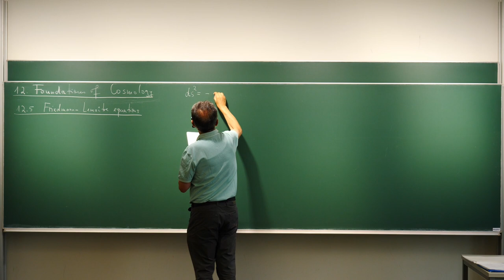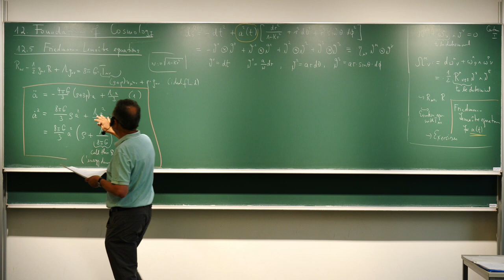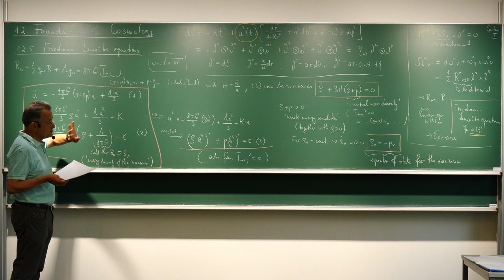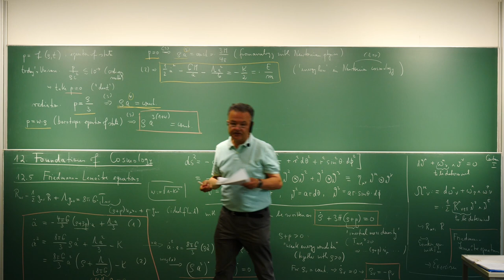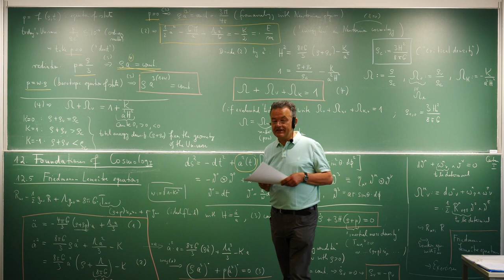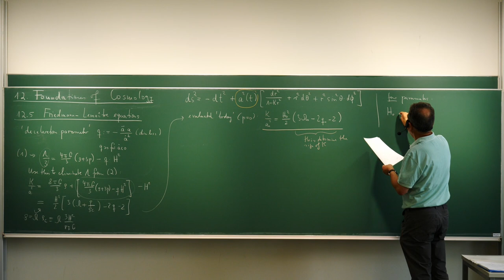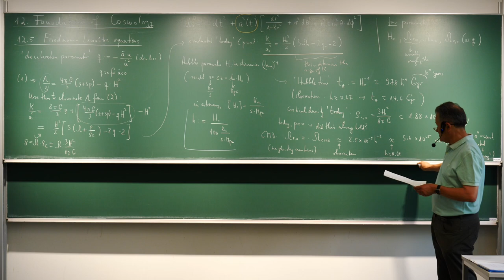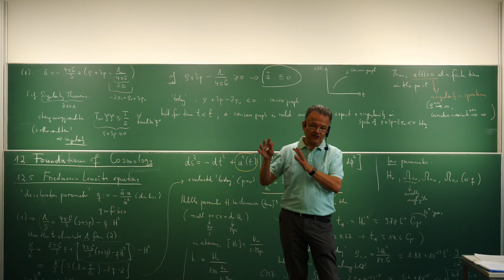12.5. Friedmann–Lemaître equations. Claus Kiefer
Relativity and Cosmology II at the University of Cologne in summer term 2021 [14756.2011]

Lecturer: Prof. Dr. Claus Kiefer

Relativitätstheorie und Kosmologie II an der Universität zu Köln im Sommersemester 2021 [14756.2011]

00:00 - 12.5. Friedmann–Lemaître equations